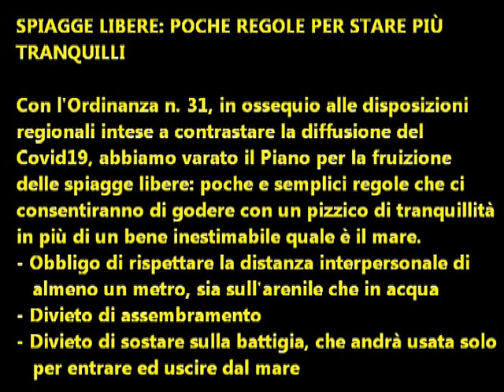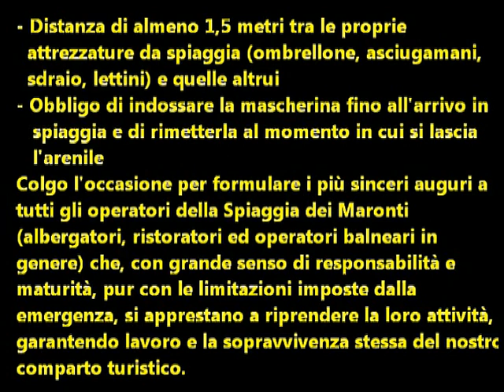Le raccomandazioni e gli auguri del Sindaco di Barano d'Ischia